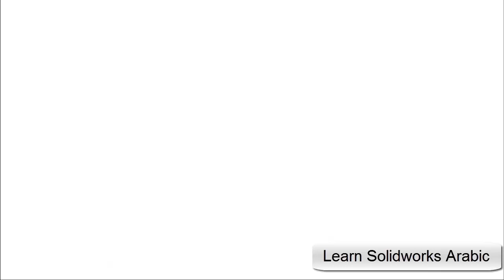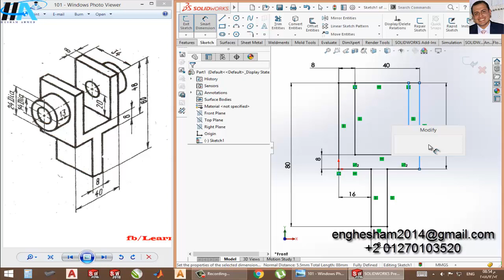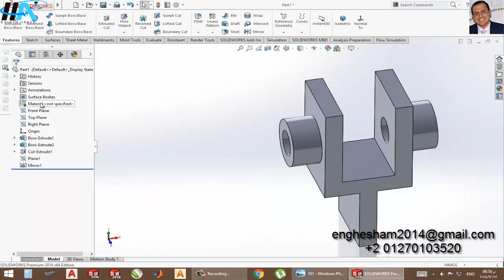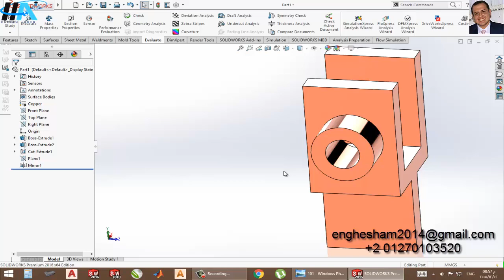شرح برنامج سوليدووركس بالعربي تمرين رقم 101( م/ هشام أحمد )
شرح برنامج سوليدووركس بالعربي تمرين رقم 62 ( م/ هشام أحمد )